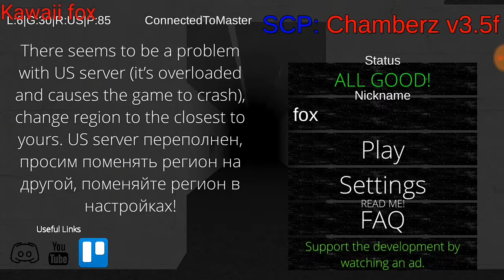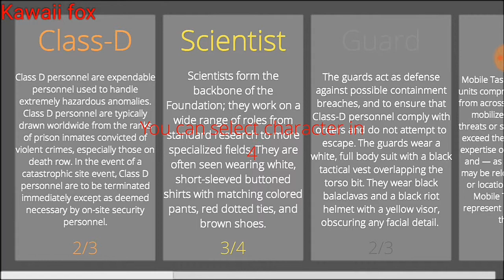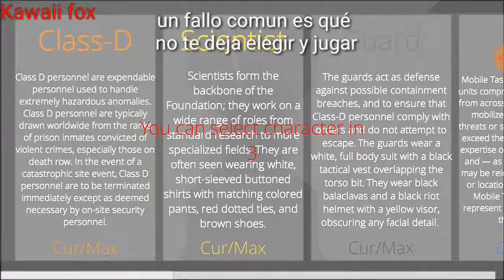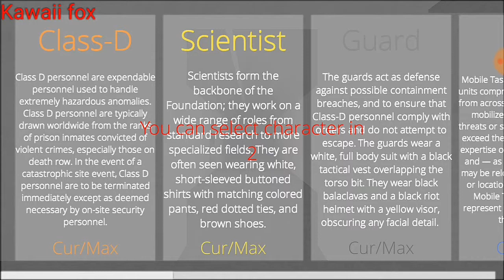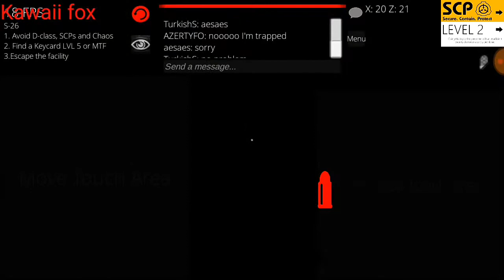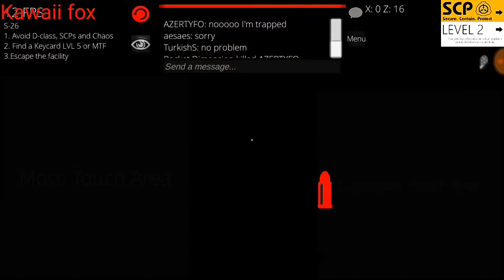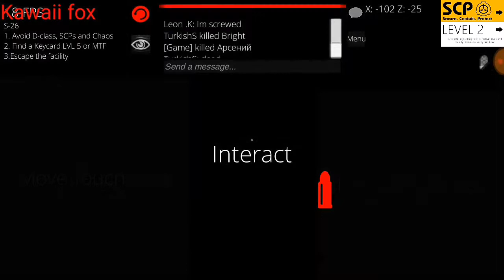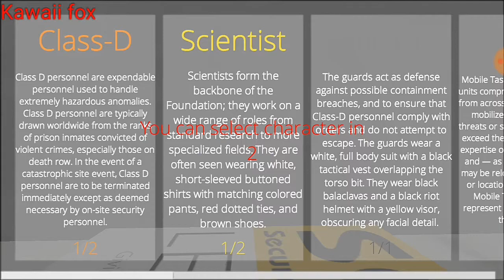SCP foundation-ep.1-lab mice and cats in containment